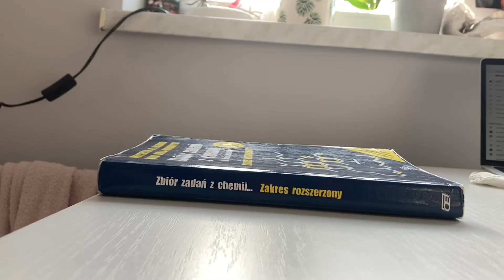VLOGMAS #3&4 mecz Polska-Francja, bieganie, studia i czas kolokwium, czas ze znajomymi|marianiemaria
Witam Was w kolejnym Vlogmasie! Mam nadzieję, że Wam się spodoba, dajcie znać w postaci komentarza i łapki w górę! Zapraszam Was już od razu na kolejne vlogi, które już niedługo na kanale.